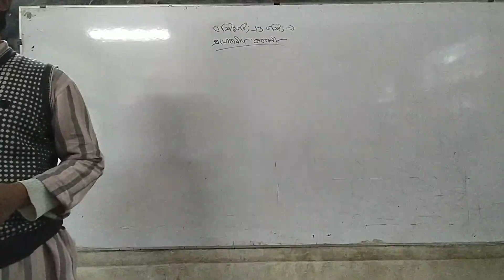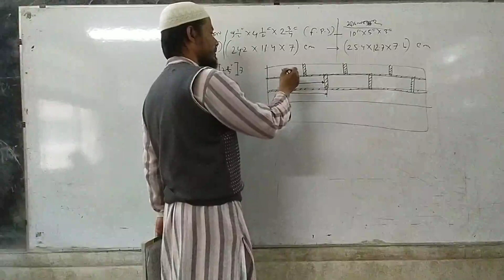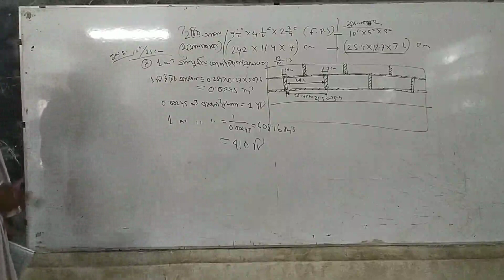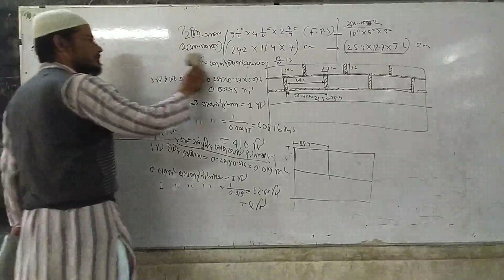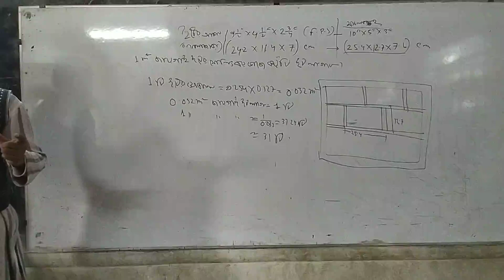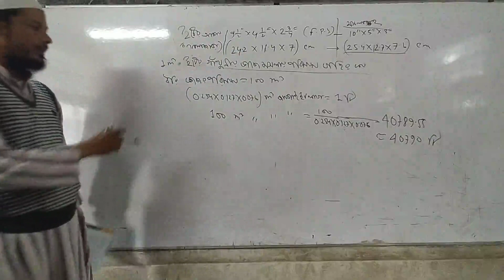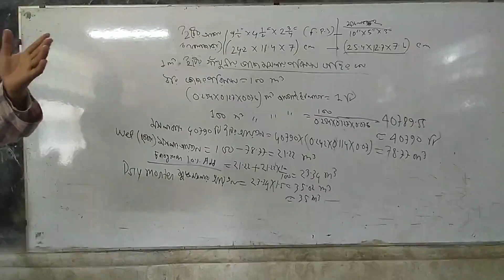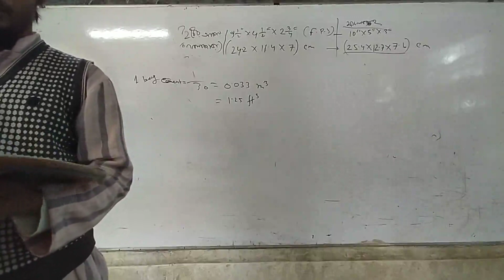এস্টিমেটিং এন্ড কস্টিং ১ এস্টিমেটিং এর মৌলিক ধারণাসমূহ পার্ট ৩